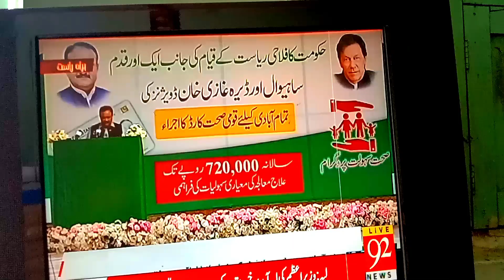cm punjab usman buzdaar complete speach Layyah .